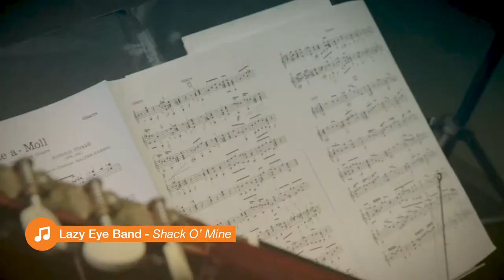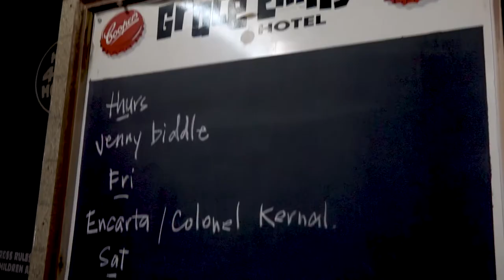Adelaide: UNESCO City of Music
Adelaide is the first, and only, designated UNESCO City of Music in Australia.
The designation, bestowed on 15 December 2015, is an acknowledgement of the breadth, depth and vibrancy of the city’s music culture, its international reach, its history and its aspirations.